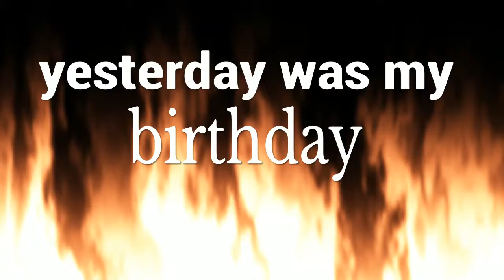Some people never learn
My boi Chrisipod722 and I bodied some little salty kid shout out to my boi Chrisipod722